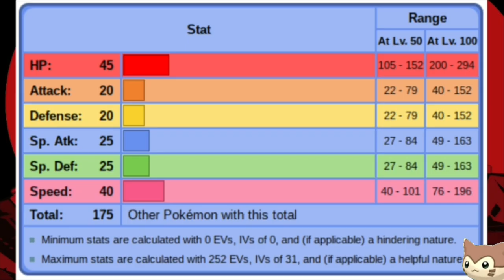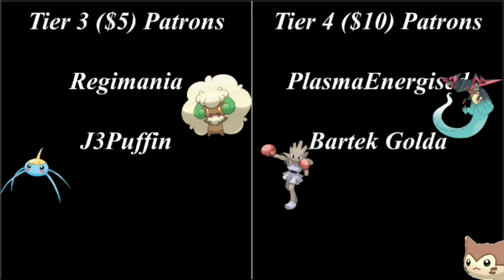You'll NEVER have a Girlfriend. Here's Why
You have crippling depression.

Music
All music is composed by me!